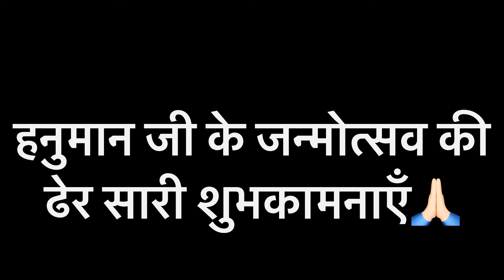नये किचन में जयश्री ने किया शुभारंभ बनायी बहुत टेस्टी खीर 🤗